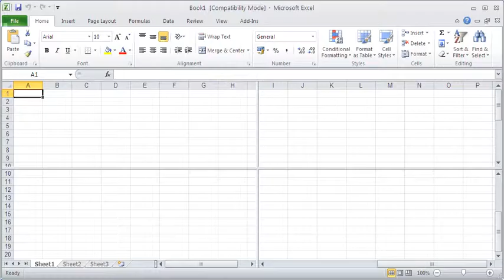MS Excel 2010 / How to remove vertical and/or horizontal split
1. Double-click on vertical split bar to remove vertical split area AND/OR
2. Double-click on horizontal split bar to remove horizontal split area